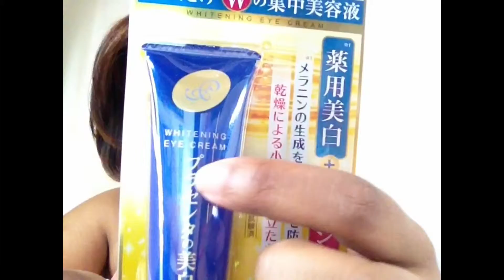Veda# comprinhas,produtos de beleza do Japão.beauty product japan